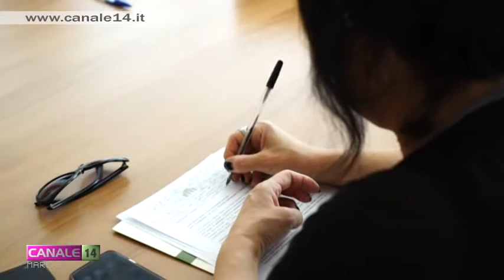Lunedì 10 settembre il Teatro Nicola Vaccaj viene riconsegnato alla città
La città di Tolentino si prepara a vivere un attesissimo momento storico: lunedì 10 settembre si svolgerà la cerimonia di riconsegna del Teatro Nicola Vaccaj. Sono infatti terminati i lavori di restauro che per circa un decennio hanno interessato l'edificio a seguito dell'incendio del luglio 2008. Il programma della cerimonia inaugurale è stato presentato questa mattina in conferenza stampa.